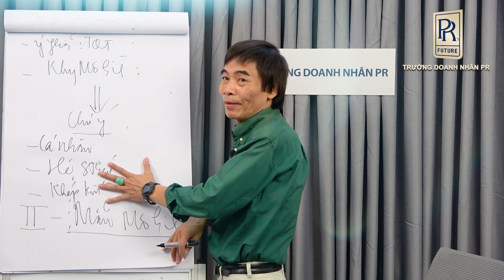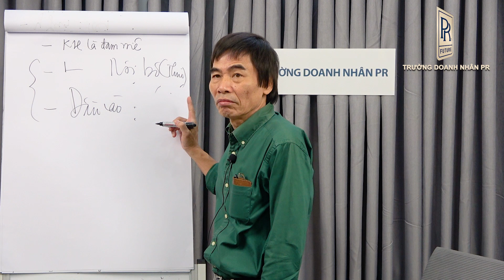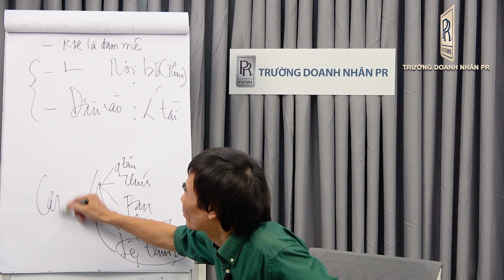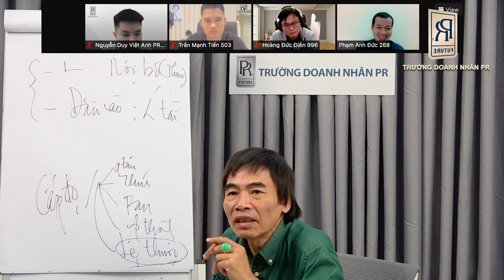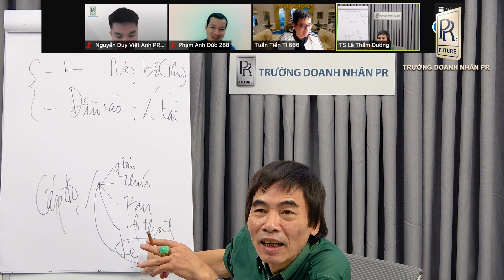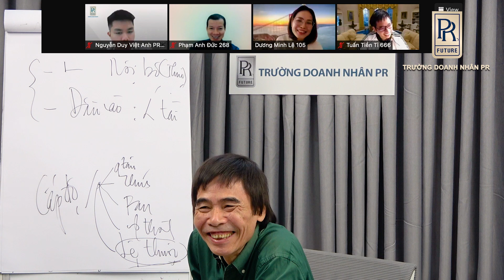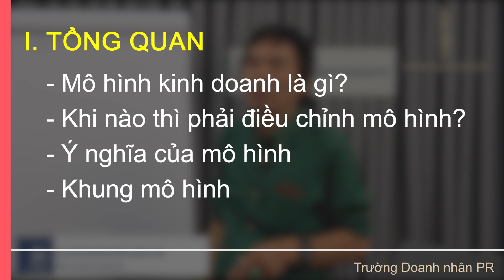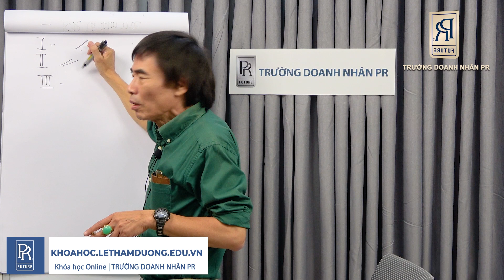LỆ THUỘC | TS LÊ THẨM DƯƠNG MỚI NHẤT NĂM 2022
- KHÁCH HÀNG
- SẢN PHẨM
- TIỆN ÍCH
- CHI PHÍ